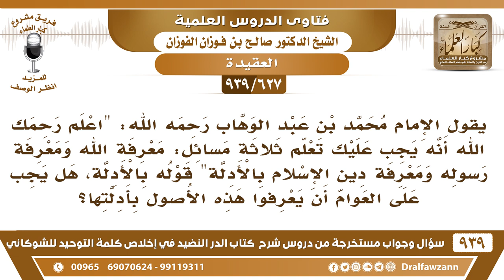[627 -939] هل يجب على العوام أن يعرفوا الأصول الثلاثة بأدلتها؟ - الشيخ صالح الفوزان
-[627 -939] السؤال: يقول الإمام محمد بن عبد الوهاب رحمه الله: "اعلم رحمك الله أنه يجب عليك تعلم ثلاثة مسائل: معرفة الله ومعرفة رسوله ومعرفة دين الإسلام بالأدلة" قوله بالأدلة هل يجب على العوام أن يعرفوا هذه الأصول بأدلتها؟
الجواب: نعم ذكرها الشيخ الأدلة ذكرها الشيخ في  ثلاثة الأصول كل مسألة يذكر دليلها والعوام يحفظونها العوام يحفظون الأدلة سهل عليهم جدا دليل الدعاء كذا دليل الاستغاثة كذا،  كل شيء يذكر معه دليله في الثلاثة الأصول.
للاشتراك في قناة الشيخ صالح الفوزان

للاستفسار والإقتراحات والدعم
رئيس الفريق
لمشروع كبار العلماء